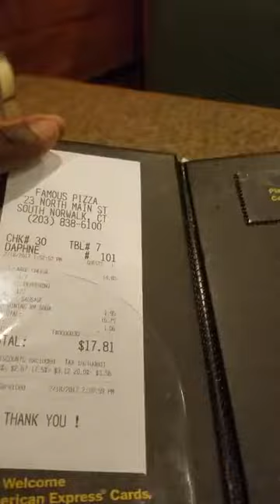Family Time Part 3 Norwalk Ct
1) Set up Bitcoin Wallet and purchase your bitcoins for US residents

There are so many awesome entrepreneurs who have amazing visions and outstanding companies, but still can’t get the capital they need to thrive. Our mission is to change that by helping business owners obtain the credit and capital they need to start and grow.

We do this by helping companies build their business credit. Just as the business owner has a credit profile that’s linked to their personal SSN, their business also has its own credit profile and score that’s linked to their business EIN.

This business credit profile and score is used to determine if they will get approved for business loans, the amount they may be approved for, and even the terms they receive. And this report and score is available to anyone who wants it including lenders, credit issuers, prospects, clients, even competitors.

Our proprietary system combines cutting-edge technology along with expert business advising services to help entrepreneurs successfully navigate the business credit building process.

Through our Business Finance Suite customers walk step-by-step through the process of:
1. Setting up their business credibly to meet credit issuer and lender approval standards before they apply
2. Get access to and understand their business credit reports and scores
3. Obtain starter vendor credit to establish their initial trade lines and scores
4. And help them get approved for high-limit store, fleet, and cash credit for their business.

Most of this business credit can be obtained without a personal credit check and without a personal guarantee. So it truly separates the personal and business liability of the business owner without impacting their personal credit, as well as make them more lendable.

The Finance Suite also provides access to little-know-about funding options as well including book-of-business financing, 401 and securities-based financing, inventory financing, 0% unsecured financing that helps them build their business credit, and more.

Every customer is guided through the business credit and funding process with our expert team who reaches out ongoing through the process to help, support, and coach clients to success.

We love business owners! This is why we’ve made it our mission to ensure that great ideas don’t fail because deserving entrepreneurs can’t access the credit and capital they need to turn their visions into reality.